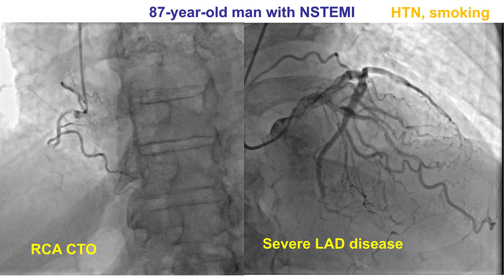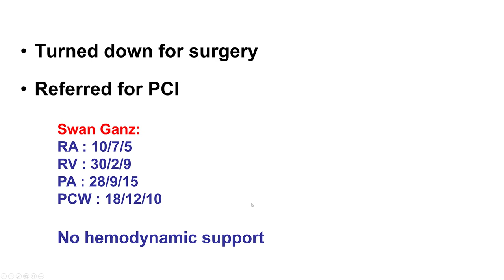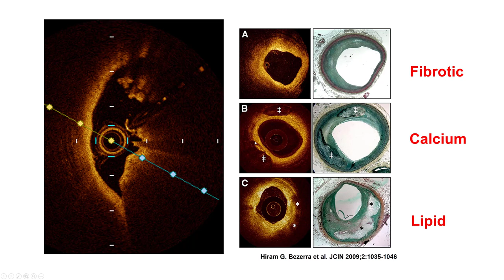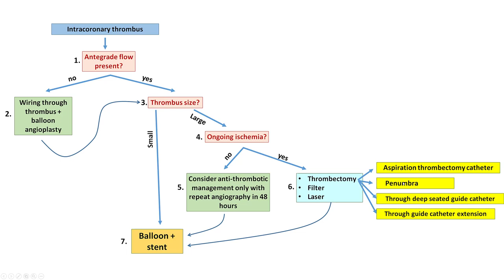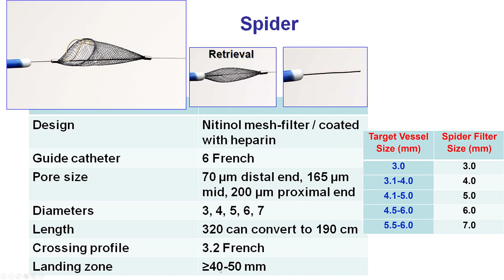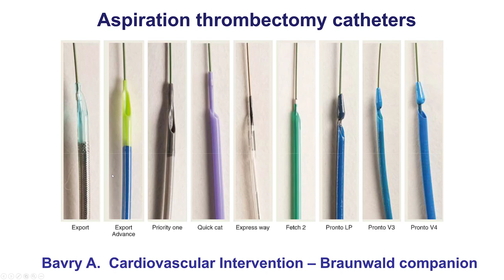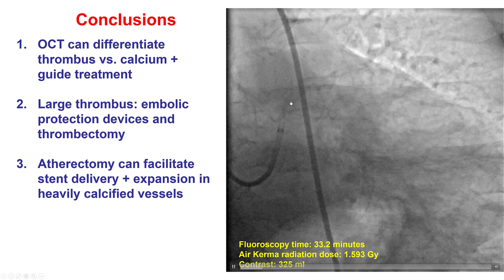Case 78: PCI Manual - Calcium vs thrombus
An elderly patient presented with NSTEMI and was found to have a filling defect in a heavily calcified circumflex artery as well as a severe proximal LAD lesion. After being turned down for coronary artery bypass graft surgery he was referred for PCI. OCT showed that the filling defect was thrombus that was treated with the combination of a Spider filter and thrombectomy with an Export catheter followed by stenting with OCT optimization with a nice result. The LAD was subsequently treated with orbital atherectomy and stenting also with a nice result.